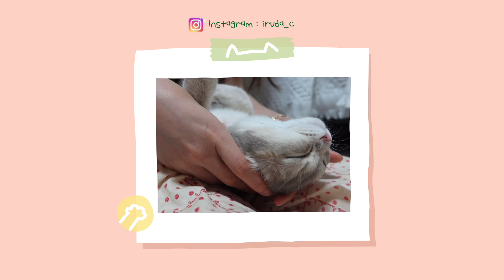냥손명가 관리받는 고양이ㅣ냥스테틱ㅣ고양이 양치ㅣ개냥이ㅣ고양이브이로그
🐾 루다 인스타그램